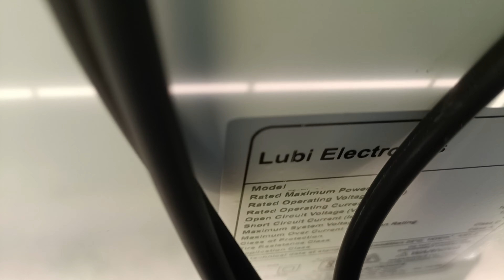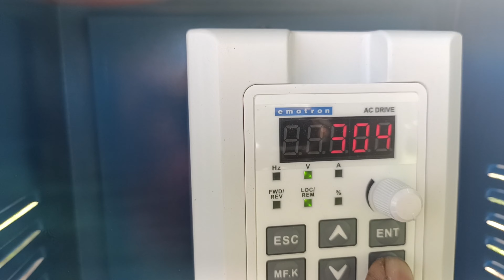LUBI PUMP AND SOLAR PANEL INSTALLATION 3HP#solarpump#solarsystem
LUBI PUMP AND SOLAR PANEL INSTALLATION